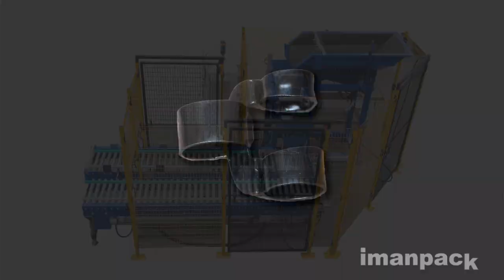Dosing machine MCWS7 for metal parts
(ENGLISH) -- Weighing and packing system for metal parts. The counter/scale MCWS7 receives the product from a vibrating hopper and fills the carton box placed on the filling/weighing area, in order to prepare accurate doses of 10 kg. Empty and filled boxes are carried on roller conveyors with an automatic box changing device.

(ITALIANO) -- Sistema di pesatura e confezionamento in scatola per particolari metallici. La pesatrice/contapezzi MCWS7 riceve i pezzi da una tramoggia vibrante e li conferisce alla scatola sulla zona di riempimento e pesatura in modo da preparare dosi precise da 10 kg. Le scatole vuote e piene viaggiano su un sistema di rulliere con cambio scatola automatico.

Per maggiori informazioni visita il nostro sito o contattaci:
SEDE

(Ref.1440)